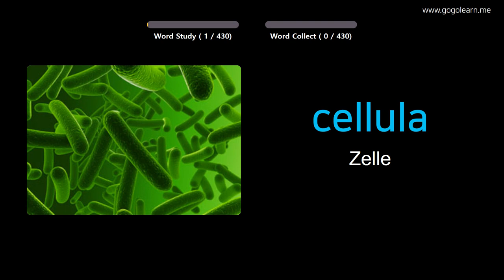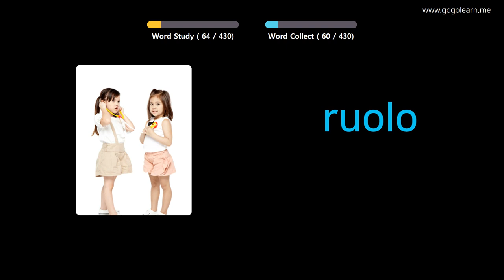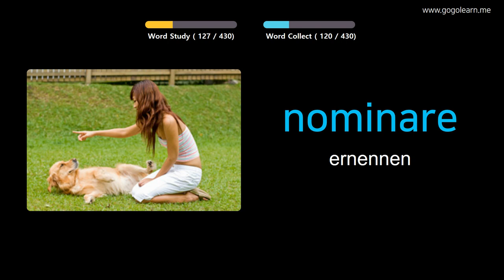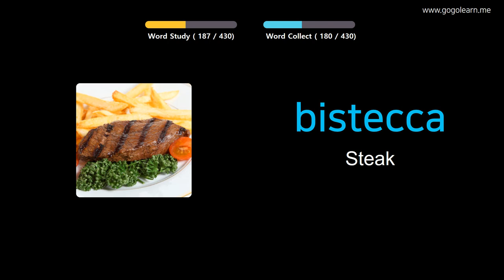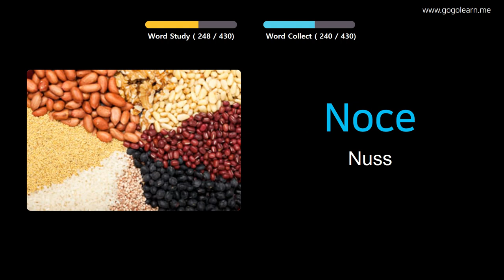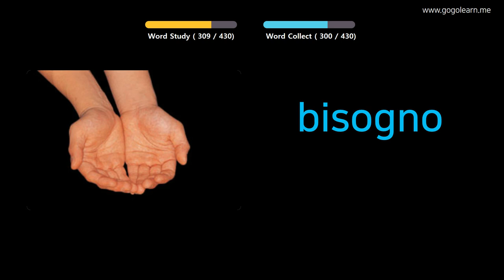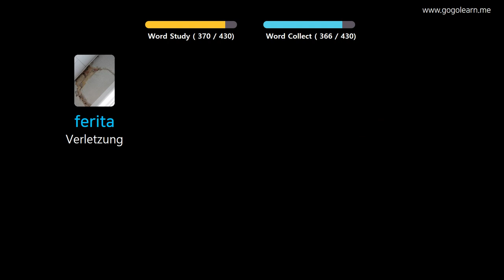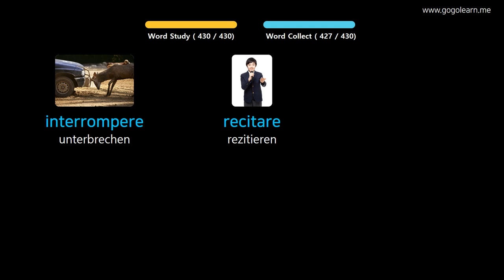Italienisch Lernen Durch Bilder |Italienisch Wortschatz Mittelschule 3 | Golearn